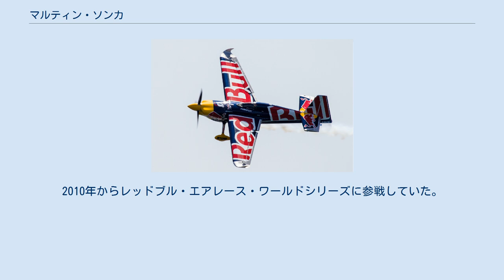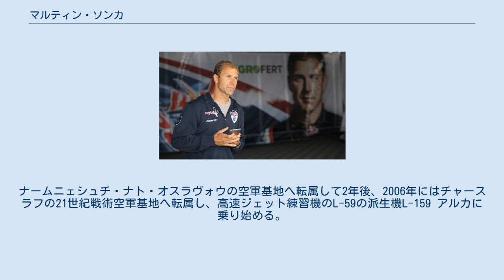マルティン・ソンカ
フラデツ・クラーロヴェー州出身の人物
マルティン・ソンカ（チェコ語: Martin Šonka、1978年3月26日 - ）は、チェコ共和国の曲技飛行パイロット、チェコ空軍の戦闘機パイロット。
2010年からレッドブル・エアレース・ワールドシリーズに参戦していた。
 1997年、ブルノにあるチェコ防衛大学に進学し、グライダーに乗ったのが飛行キャリアの始まりだった。
1999年、自家用操縦士のライセンスを取得。
2000年、パルドゥビツェでチェコ軍に入隊。
2001年から2005年にかけて、パルドゥビツェ大学のジャン・パーナーが教鞭を取るトランスポート学部で輸送・マーケティング・物流管理を学んだ。
2005年、修士を取得。
ナームニェシュチ・ナト・オスラヴォウの空軍基地へ転属して2年後、2006年にはチャースラフの21世紀戦術空軍基地へ転属し、高速ジェット練習機のL-59の派生機L-159 アルカに乗り始める。
 2005年、チェコ国立曲技飛行チームのメンバーに選ばれ、Su-31に乗る。
 2009年、レッドブル・エアレースの予選キャンプに合格し、スーパー・ライセンスを取得、2010年シーズンの新人賞にノミネートされた。
 レッドブル・エアレースでは「Red Bull Team Sonka」として活動すた。
 2017年シーズンの開幕アブダビ戦で、初優勝。
2018年シーズン序盤は機体の不調で出遅れたが、その後4勝を挙げて年間チャンピオンの座を射止めた。
 2019年のレッドブル・エアレース終了後、2022年開幕のワールドチャンピオンシップエアレース（WACR:World Championship Air Race）にもレースパイロットとして参加。